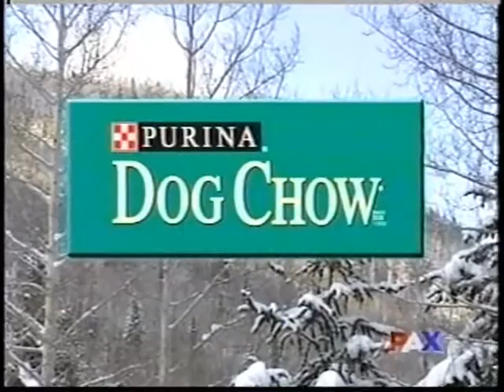The Incredible Purina Avalanche Dog Challenge-- Crested Butte Mountain Rescue K-9 Team Sue & Tasha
Avalanche Dog Competition in Vail, Colorado. Join K9 Avalanche Dog Teams from Colorado as they compete for top dog in The Incredible Purina Avalanche Dog Challenge.